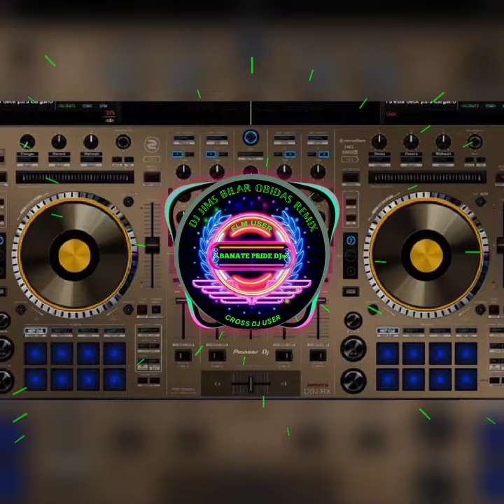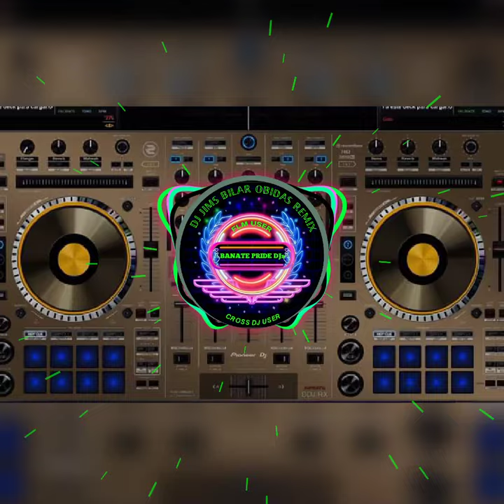𝘋𝘑 𝘑𝘐𝘔𝘚 2𝘒24 𝘉𝘐𝘚𝘈𝘠𝘈 𝘑𝘖𝘒𝘌 𝘉𝘜𝘋𝘖𝘛𝘚 𝘚𝘛𝘠𝘓𝘌 𝘙𝘌𝘔𝘐𝘟